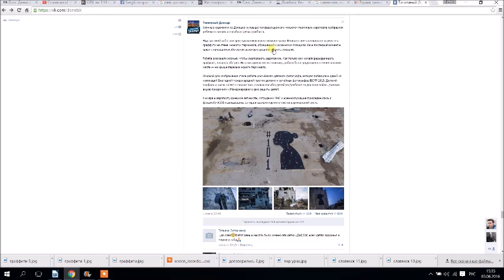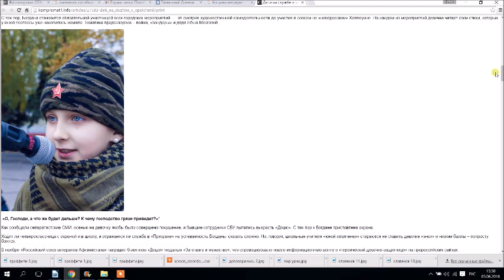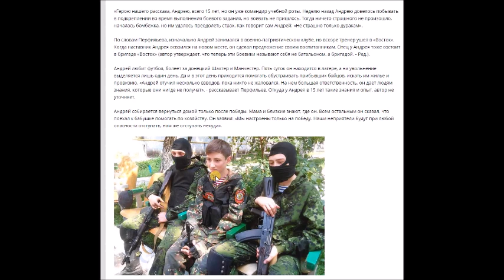Фальшивая скорбь по убитым детям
Жалко ли лидерам сепаратистов, которые устанавливают памятники погибшим детям, убитых детей на самом деле? Нет!